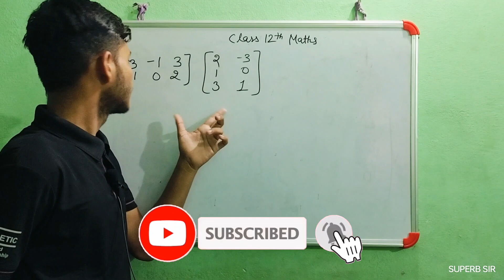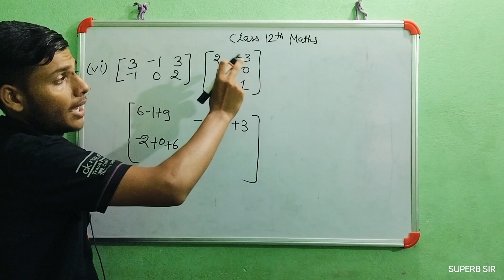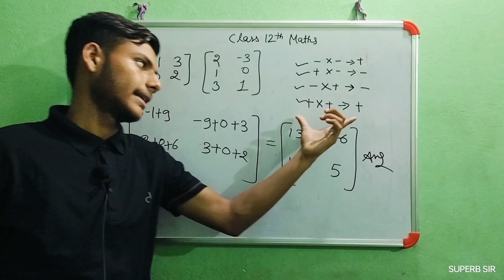Class 12th maths excercise 3.2 question no 3 part (vi) |Superb Sir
Mastering Class 12th Mathematics | Comprehensive Guide & Tutorials

Welcome to our comprehensive Class 12th Mathematics series! This playlist is designed to help you ace your board exams and build a strong foundation in mathematics. Each video is crafted to cover every chapter and topic in detail, ensuring you understand concepts thoroughly and can solve problems with ease.

 💡 What's Inside:
• Step-by-step solutions to textbook problems

• Important formulas and theorems

• Practice questions and tips for board exams

• Revision notes and summary for quick reviews.

class 12 math, class 12 maths chapter class 12 maths,class 12 maths chapter 2
class 12 maths one shot,                           class 12 math important question 2024 up board
class 12 math matrix
class 12th maths ncert solution
Matrix solution of chapter 3
important questions of matrix
cbse board important questions of matrix
superb sir maths classes
superb sir class
superb sir classes math
superb sir

📒About Us:

Our team of experienced educators is dedicated to providing high-quality educational content. We aim to make learning math enjoyable and accessible for every students.